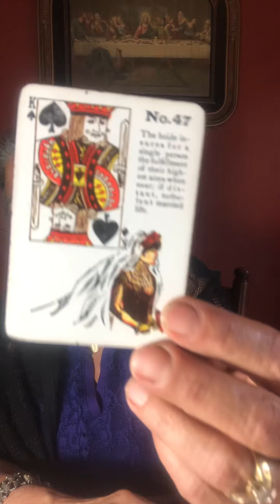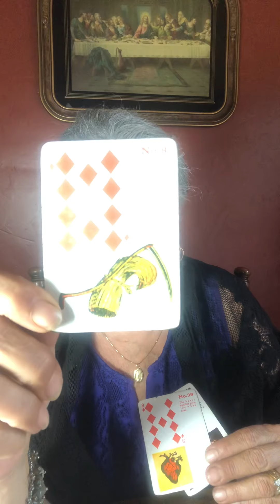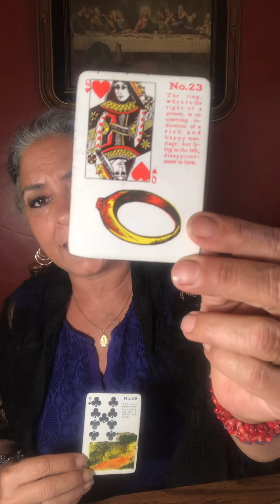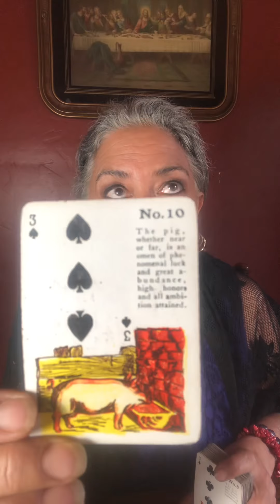CapricornApril 15 to the 30th of 2021. Earth magic… Initiation…￼￼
Policy

Delivery

1.Delivery is usually  with in 5 days. If readings are in high demand then 5-10 days; You will be notified if it will be past 5 days.

2. You have the choice of

Policy

Delivery

1.Delivery is usually  with in 5 days. If readings are in high demand then 5-10 days; You will be notified if it will be past 5 days.

2. You have the choice of